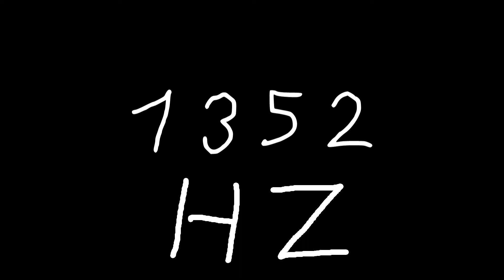1352 hz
Just sound.

chords
sounds
noise
tone
noises
tones
audio
wave
waves
sin
sine
sinus
sinoid
heart
heartbeat
resonancy